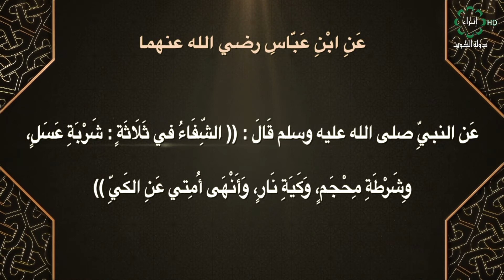برنامج صحيح البخاري تاريخ الحلقة 17-7-2020